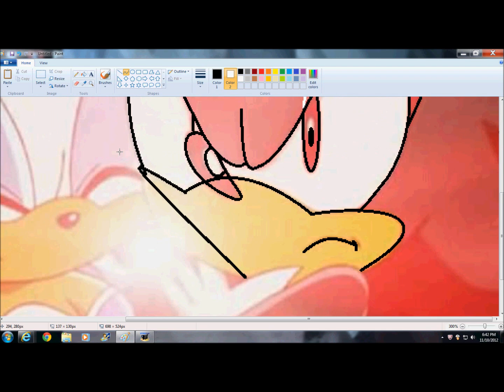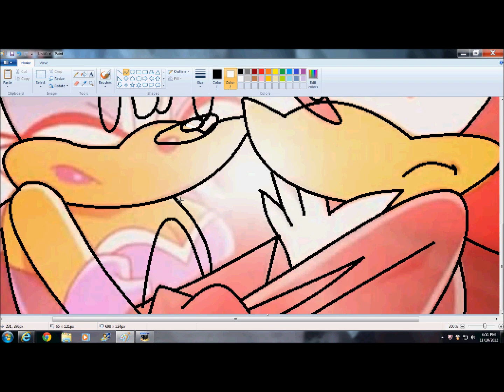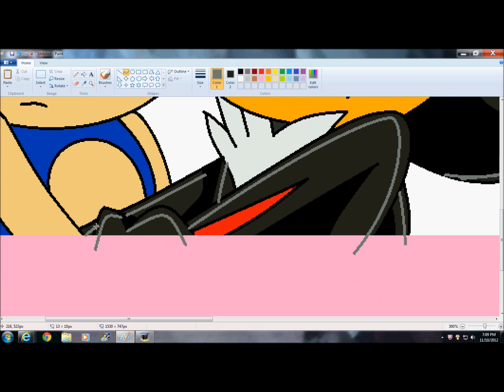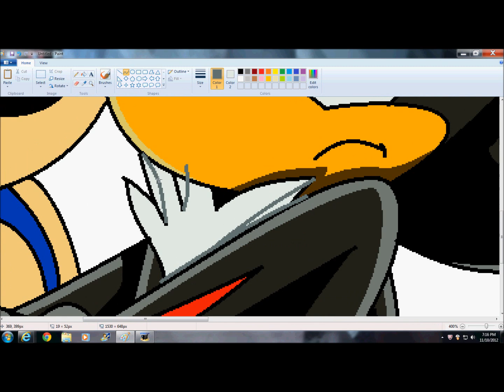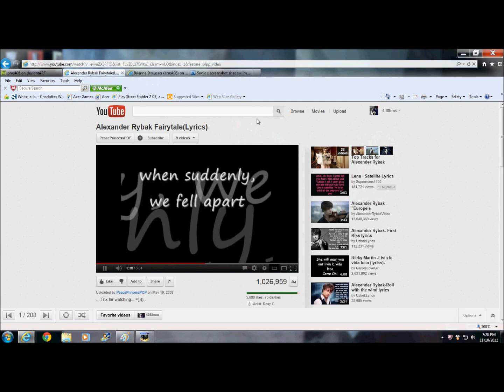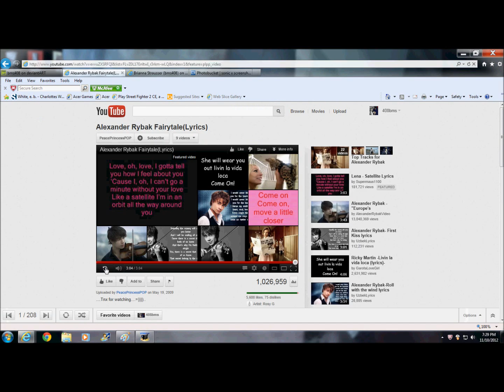Recoloring Shadouge to Sonadow